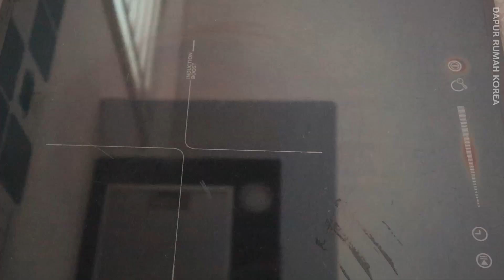Salad Kentang ala Korea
Menu kali ini sangat mudah dibuat dan yang perlu dimasak hanya 1 bahan saja, yang lainnya tinggal potong-potong lalu dicampurkan.
Salah kentang ini sering dihidangkan sebagai banchan di restoran Korea. Buat yang suka dengan banchan ini sekarang bisa bikin sendiri di rumah. Selamat mencoba 🙂

Kentang 2 buah (500gr)
Timun 70gr
Wortel 30gr
Bombay 40gr
Sosis 60gr
Mayonaise 6 sdm
Garam 1/4 sdt
Merica secukupnya